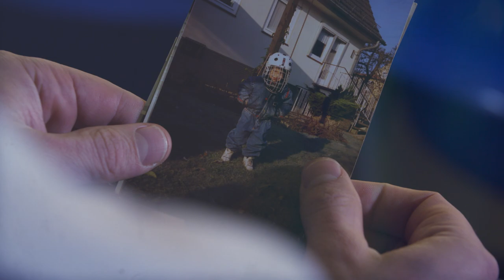Kassel Huskies Trailer 2019/2020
Der neue Trailer der EC Kassel Huskies für die Saison 2019/2020